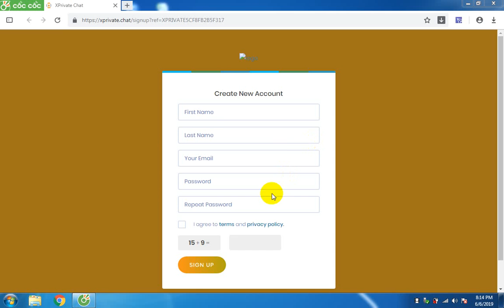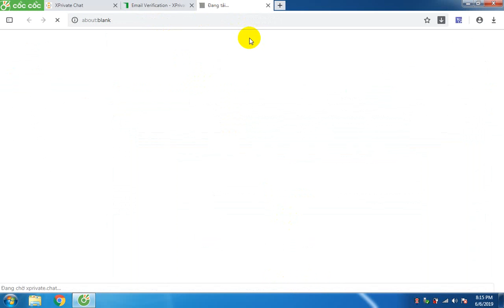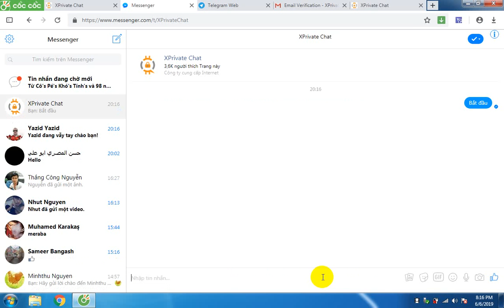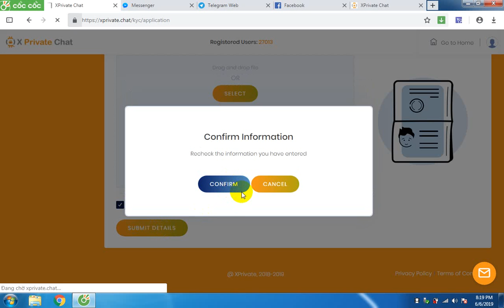Xprivate airdrop Nhận 1000 Tokens XPC Miễn Phí 10 USD